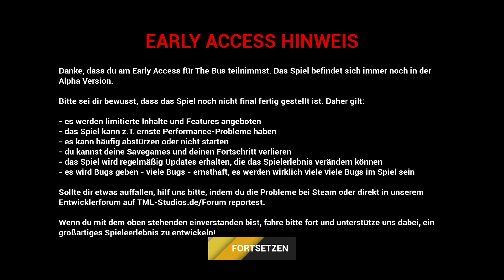The Bus Early Access - Phase 2 - Auf der Linie 123 von Mäckeritzwiesen zum S+U Hauptbahnhof #13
The Bus Early Access - Phase 2 - Auf der Linie 123 von Mäckeritzwiesen zum S+U Hauptbahnhof mit Reale - Ansagen Philippa Jarke Mod von Lisa.

The Bus ist die nächste Generation der Stadtbus-Simulation in der deutschen Hauptstadt Berlin im realistischen Maßstab 1:1. Transportiere Passagiere auf verschiedenen Linien in unterschiedlichen Bussen durch die Stadt. Verwalte deine Flotte und arbeite online mit anderen Fahrern zusammen.

Diese Liste wird während des Early Access regelmäßig aktualisiert:

Große und detaillierte Karte der deutschen Hauptstadt Berlin im Maßstab 1:1
Linien- und Routeneditoren im Spiel
Fahrplan und Tour-Editoren im Spiel
Ein- und aussteigende Passagiere, einschließlich Ticketverkauf
KI-Verkehr mit verschiedenen Fahrzeugtypen, Fußgängern und komplexen Ampeln
Viele verschiedene interessante Sehenswürdigkeiten der Stadt Berlin
Bewegungsfreiheit - bewege dich frei in den Fahrzeugen und der Welt
Ganzer Tag- und Nachtzyklus mit Wetter und Jahreszeiten
Verschiedene Steuerungsmodi: Realistisch, Arcade und Benutzerdefiniert
Maussteuerung für bequemes Fahren nur mit Tastatur und Maus
Unterstützt viele Lenkräder mit oder ohne Pedale
Unterstützt Tobii Eyetracking und TrackIR
Fotomodus zum Erstellen eigener hochqualitativer Screenshots
Zwei integrierte Webradio-Kanäle: DoubleBass.FM und FlashBass.FM
Weitere Funktionen und Inhalte werden im Rahmen des Early Access hinzugefügt.